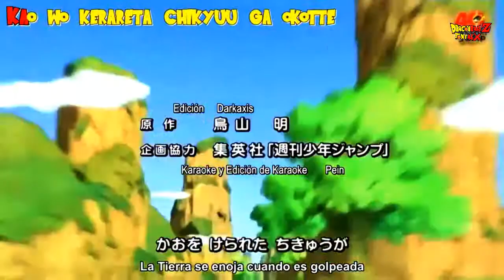DBZ Opening Chala Head Chala